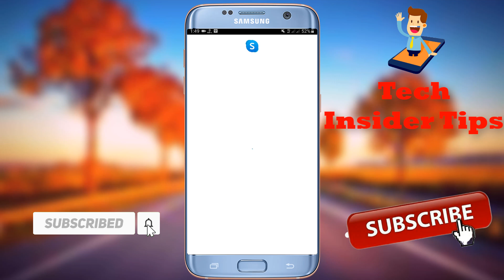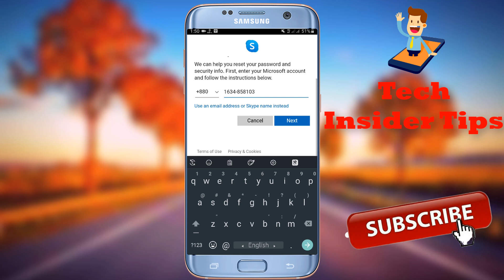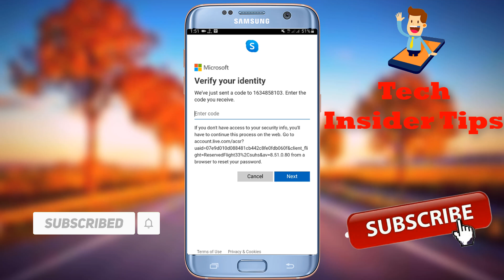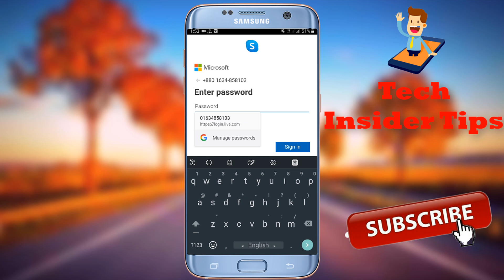How to recover Skype account - Skype Account Recovery 2020 - Forgot Skype Password, Reset Skype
Have you forgotten your Skype password? Do you want to reset your password but don't know how? Watch out Video on how to change Skype password within few minutes. Its easy to learn, Just watch!! Recover Skype Sign in & Login Password & Username on Windows,iPhone,iPad, Mac. Forgot Skype Sign in Password, Recover Skype Login Password. In this Video we are going to tell you How Can you easily recover Skype Sign in or Login Password.
this video about the Skype password. How to recover your password so this video for those who don't know how to recover there Skype password and how to changer there Skype password so watch this video step by step and share with your friends who don't know how to recover there Skype password and how to changer there Skype password.
Solve yours Skype login problem. This tutorial will help you to Activate your Temporary deactivate Microsoft  Account. When you login your Skype and see an message something went wrong, There is a problem with your Microsoft account. Fell free to comment if you have any query. So you've gotten a new computer system and you realize that your chat history is obliterated or deleted from Skype.
This video will help you To recover your chat history, ONLY if you have backed up your previous user folder.
We are here to help you on the steps on how to reset your forgotten Skype Password. Follow the exact quick and easy steps on how to recover Skype account if password is forgotten as mentioned in this video.

ANY PROBLEM FACED?

? COMMENT US

THANKING YOU…

HAVE A NICE DAY  "Tech Insider Tips"